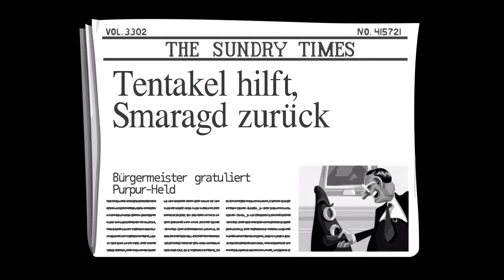Diebische Freundschaft || Lets Play Day of the Tentacle || Part #09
Herzlich Willkommen meine Damen und Herren zu einem weiteren Point and Click Adventure. Day of the Tentacle heißt dieses wundervolle Spiel welches aus dem Jahre 1993 stammt. Nun wurde es remasterd und ich konnte es mir nicht verkneifen, dass zu let's playen. Ich wünsche euch viel Spaß beim Zusehen und ich würde mich sehr gerne über ein Feedback freuen.

\m/ Danke! :) \m/